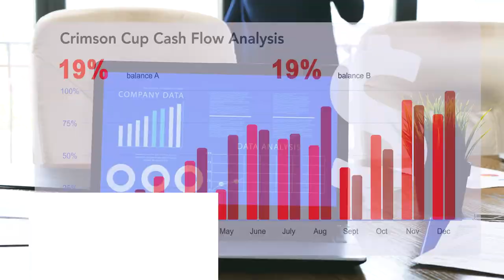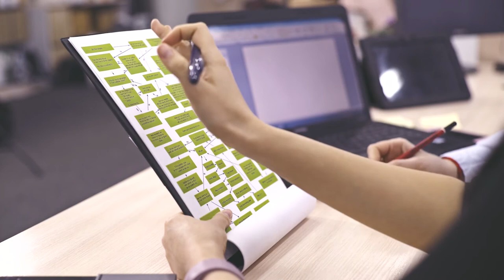Crimson Cup Coffee & Tea: The 7 Steps to Coffee Shop Success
At Crimson Cup Coffee & Tea, our mission is to strive to create the most innovative coffee house products, to provide a customer centric experience, and to share our mutual passion and purpose.

With 30-plus years in the business and award-winning coffee to start your coffee shop, we offer you support every step of the way.

We teach independent business owners how to run successful coffee shops through the Seven Steps to Success program.

Seven Steps program benefits include:

• No franchise fees, royalties or hidden costs
• Business insights from industry experts
• Featured promotions and marketing support to increase sales
• Onsite training and comprehensive support
• The best tasting coffee drinks in the industry
• A full line coffee shop products
• The best equipment in the industry
• And connections with over 200 independent coffee shop owners across the country.

We provide you with the tools to help you succeed because we want you to not just be a customer, but a partner. Tools like:
• Business plans and projected cash flow analysis
• Coffee bar design and layout, including detailed electronic drawings
• Four to five days of onsite training for you and your staff
• Grand opening marketing and onsite assistance
• Equipment support
• Quick and easy ordering
• Marketing and business support from the Crimson Cup team.

Because we're here for you every step of the way.

So let us help you start your dream. You can order the book or get started at CrimsonCup.com/open.